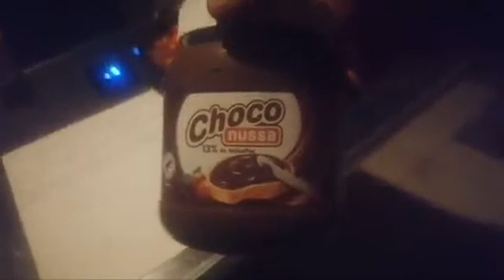Amour Ou Haine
Le savoir faire doit se faire savoir

mon mail

 mon télégram

Site Boycott

Petite vidéo sur le Boycott

-extrait du film, la belle verte, boycott

Madame Monique Pinçon-Charlot qui parle de la bourgeoisie

Coline Serreau : Appel au Boycott